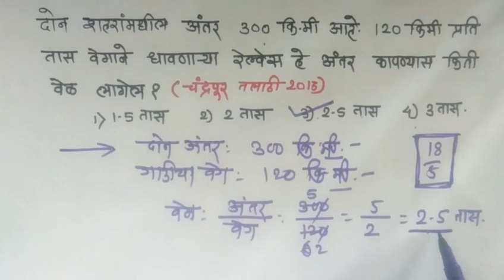तलाठी भरती काळ अंतर वेग /kal, Antar ,veg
काळ अंतर वेग या घटकांवरील तलाठी भरती परीक्षेसाठी मागील परीक्षेत विचारले गेलेले प्रश्न tricks सह या videoत सोडवून दिलेले आहेत